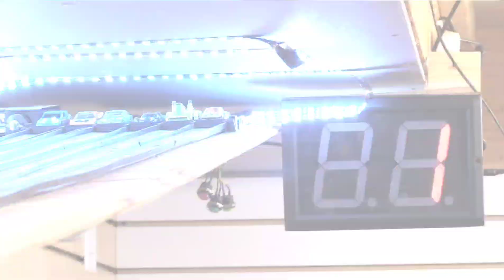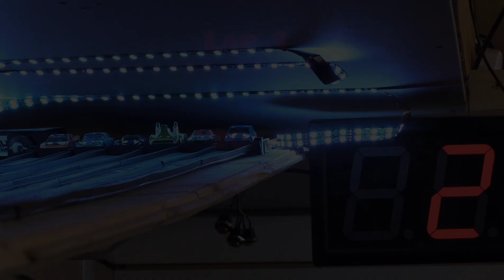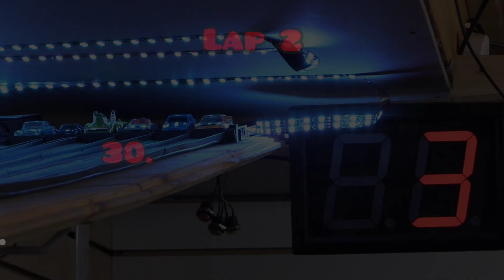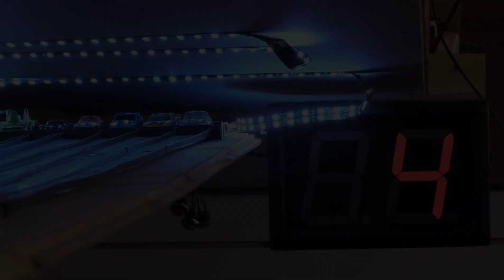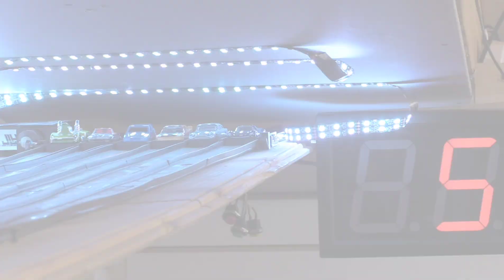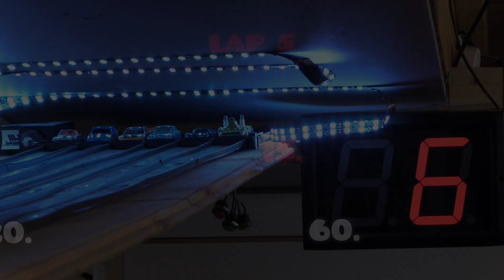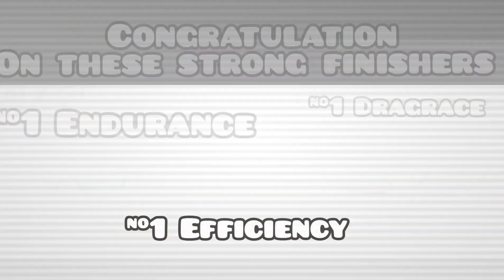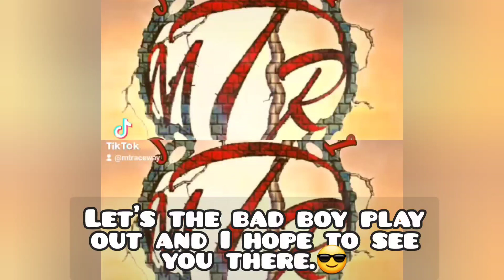Ticket #61 (This is the Ultimate Diecast Grand Prix of Endurance and Efficiency Raceway)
Join the team MTR group have fun with it.
So what did you pick or going to pick. let me know.
New points race is in effect.
7 Laps
3 Finishlines
1st is a down up hill dragrace Finishline.
                         5 points
2nd is and Efficiency Finishline
                       10 points
3rd is the Endurance Finishline
                       15 points
I own no copyright to any music on the show.
To enter July GI60S
Join Redlinederby.com or Need help join MTR Fb group.